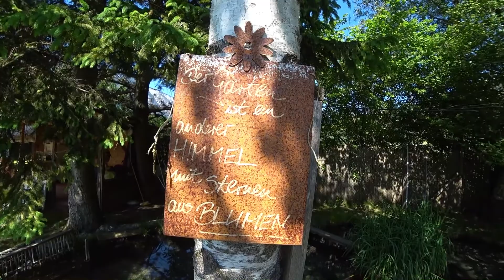Sony FDR X-3000 Fischteich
Testvideo mit der Sony FDR X-3000
 Actioncam